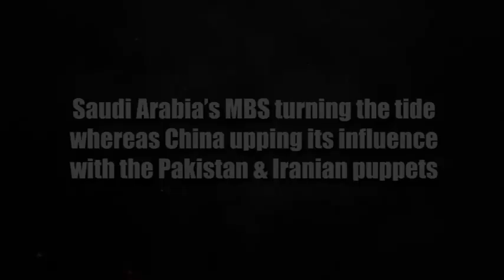MBS turning the tide whereas China upping its influence with the Pakistan and Iranian puppets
By: Tarek Fatah, New Delhi Times Exclusive

The presence of female police officers inside ‘Kaaba’ reflects the importance of women rights being taken seriously. MBS, The man who is turning his country slightly away from funding overseas jihads and civil wars has quietly heralded women’s rights and in an unprecedented move included the Hindu texts of Mahabharat and Ramayana into the school syllabus.

While the social climate of Saudi Arabia improved dramatically, its neighbour to the north, across the Persian Gulf, the Islamic Republic of Iran, is creating trouble for its neighbours and the World.

Iran recently got into a 25-year treaty with China under which they will cooperate and educate the Iranian defence forces implement new technologies and cyber warfare capabilities.

Recorded a week before Kabul fell to the Taliban with American help, New Delhi Times host Tarek Fatah shares his opinion on how Iran wants to be a flag bearer of Islam and on the other hand is serving China and Pakistan.